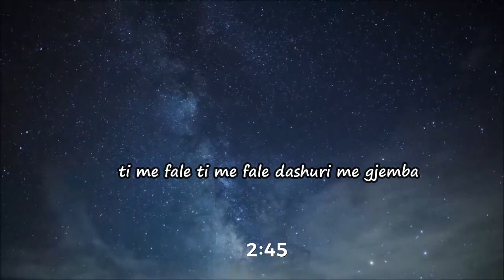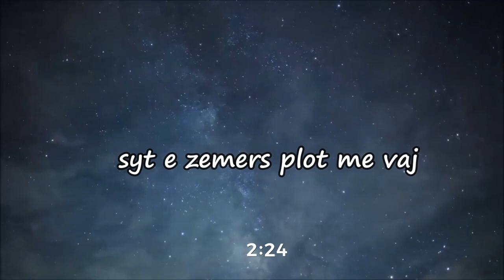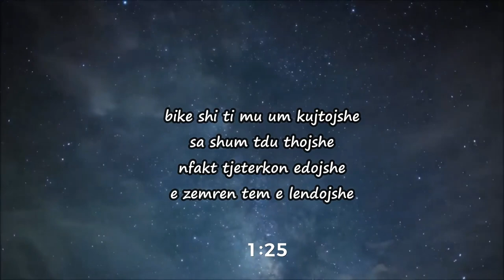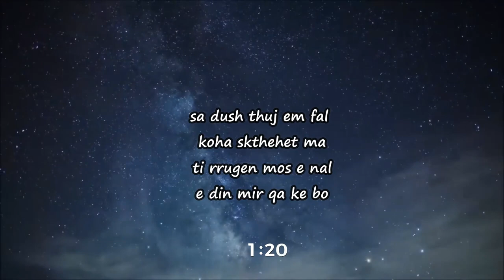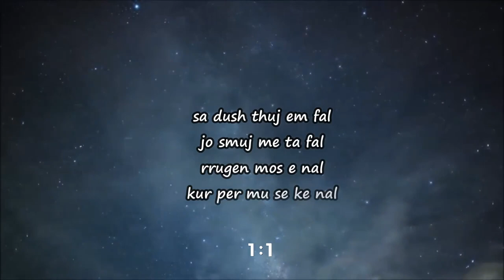Fita & Niisi - Skom Faj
ExMusic Entertainment